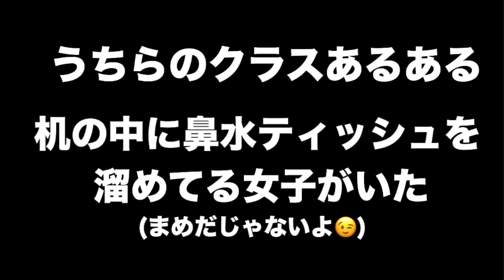【男子禁制】女子校あるある【JK】